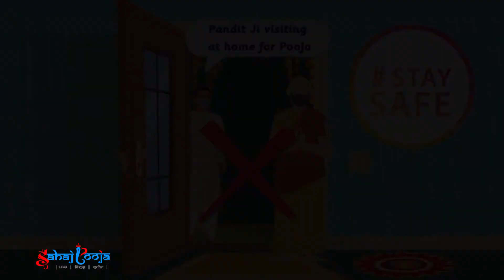SahajPuja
Concept video